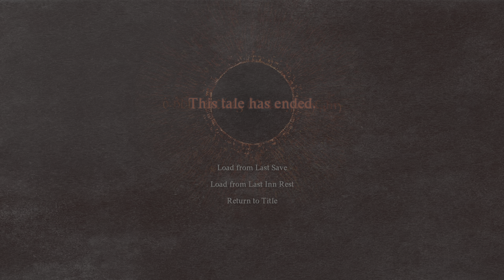Dragon's Dogma 2 - Episode 56 (no commentary)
Dragon's Dogma 2 - PS5 - Motion Blur: Off - Ray Tracing: Enabled - Resolutions: 1080P - VRR: Enabled - 120Htz: Enabled ~60+ FPS